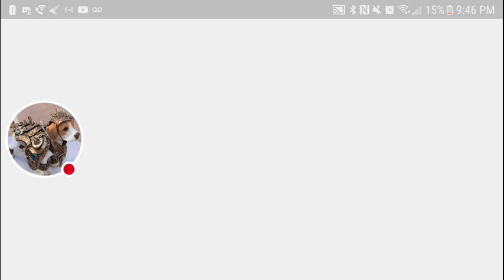RERERE RAGE QUIT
Watch me play Geometry Dash SubZero!